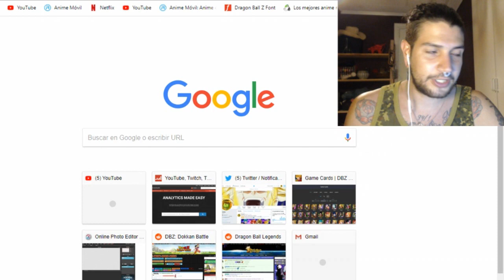DOKKAN FEST DEL MVP DEL TORNEO!?Y QUE PASA CON ANDROIDE 21 /// Dokkan Battle en Español